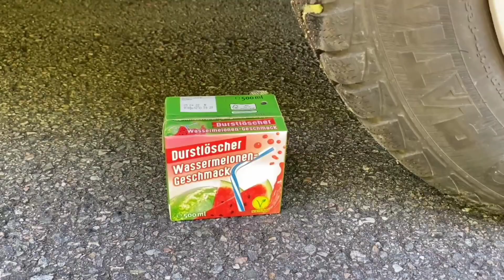Crushing Crunchy & Soft Things by Car!